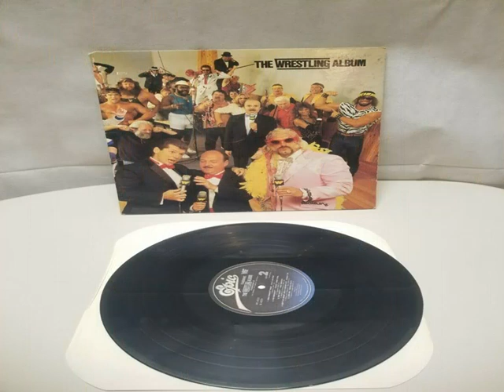COMING TO CRAGG LIVE January 2023 Elvis & WWF!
January 2023 CRAGG Live radio shows are all themed and super fun! First, join us on January 7th to celebrate what would have been Elvis Presley's 88th birthday on January 8th! In tribute to Elvis, we will share the COMPLETE RECORDING from the Sun Records session with Elvis, Johnny Cash, Jerry Lee Lewis & Carl Perkins, who infamously became known as The Million Dollar Quartet!  Show airs Jan 7th, 2023 at 6 pm pacific!

THEN on January 21st, CRAGG Live brings you a WWF blast from the past with a featured show on the 1985 "Wrestling Album", featuring the greatest WWF wrestlers from the 1980s SINGING!  We will feature the entire album which includes Rowdy Roddy Piper, Macho Man, Hulk Hogan, Jesse the Body Ventura, Bobby Hart, Bobby the Brain Heenan and MORE!  Show airs Jan 21st, 2023 at 6 pm pacific!